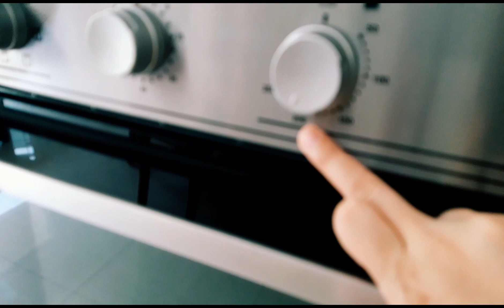MY SPANISH BREAD 1ST ATTEMPT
Ingredients:

190ml warm milk
2 tbsp butter
1/2 yeast
1/4 salt
3tbsp sugar

Filling:
Softened butter
Sugar
bread crums
condense milk

1.Combine Warm milk,Sugar yeast and softened butter.
2.Mix flour and salt stir together and add in to the mixing bowl together with the wet ingredients.
3.Mix together until doughy,soft and elastic texture.
4.Let is rise for 1hour.Then form it into your desire shape.